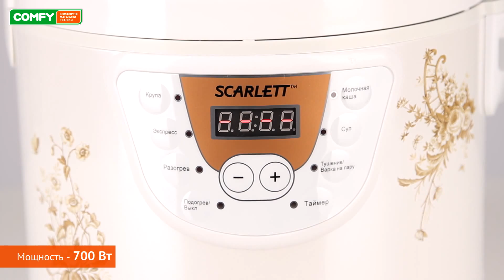Видеодемонстрация мультиварки Scarlett SC-410 от Comfy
На данный момент модель снята с производства и ее поставки прекращены. Ознакомиться с другими товарами данной категории можно

Scarlett SC-410 - это мультиварка с привлекательным дизайном и возможностями пароварки. В ней реализована возможность разогрева холодных блюд и отложеного старта на сутки.